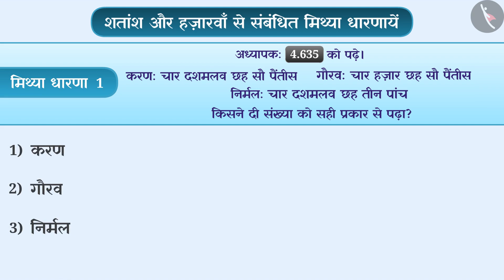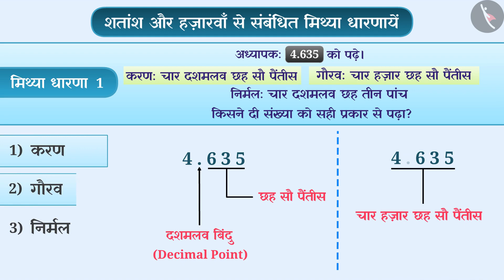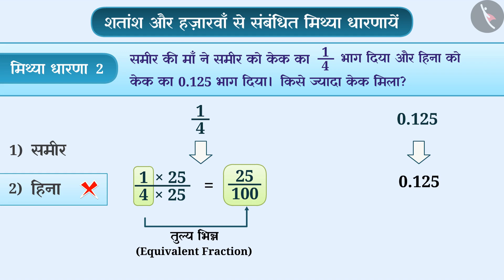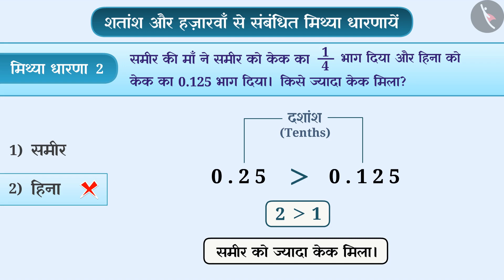शतांश और हज़ारवाँ | Part 5/6 | Hundredths and Thousandths | Hindi | Class 6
शतांश और हज़ारवाँ  | Part 5/6 | Hundredths and Thousandths | Hindi | Class 6 | दशमलव  | कक्षा 6 | NCERT | दशमलव

Hundredths and thousandths | Decimals | Grade 6 | NCERT | Decimals

Welcome to part 5 of Hundredths and thousandths. In this video, we will discuss various misconceptions and/or common errors related to Hundredths and thousandths.